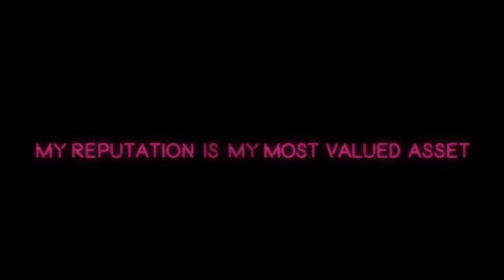Have you tried Blue Apron - Get my thoughts on episode #036 of HeyVerlatti